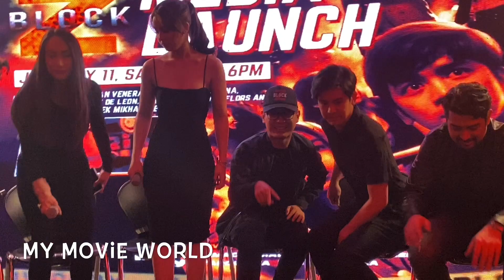JoshLia | Maris Racal | Ian Veneracion | Dimples Romana | Mccoy De Leon | Meet The Cast of Block Z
Block Z
Starring Julia Barretto Joshua Garcia Maris Racal Mccoy DeLeon Yves Flores Dimples Romana Ian Veneracion Ina Raymundo
Directed by: Mikhail Red
Opens Jan 29, 2020 in Cinemas